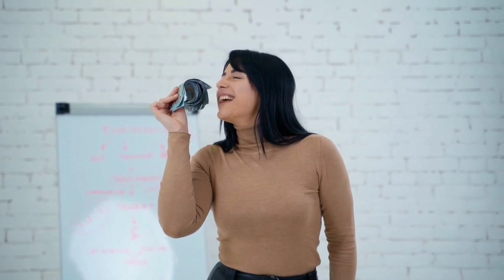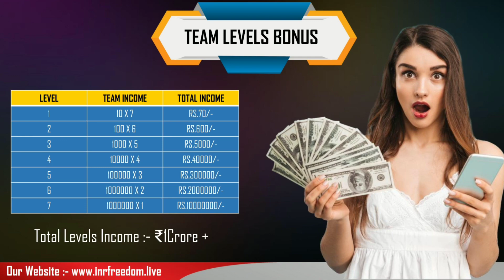new mlm plan launch today 🔥 || inr freedom mlm plan || 3% daily roi || free mlm plan launch today🤑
🙏🌹🔥💞 *WELCOME*
        *TO*
*INR FREEDOM* 💞🔥🌹🙏

╔ ஜ۩۞۩ஜ ╗
      *NEW LAUNCHED*
  *INR FREEDOM 24/04/2023*
╚ ஜ۩۞۩ஜ ╝

*India's No.1 Plan Long Term Business Plan Today New Launched*

✨ *No Add Viewing*
✨ *No Video Viewing*
✨ *Just Join Refer & Earning*

         *INVESTMENT PACKAGE MINIMUM*
               *Rs.1000/- MAXIMUM UNLIMITED*

✅ 1️⃣ *DAILY DIRECT INCOME  2% DAILY NONSTOP LIFE TIME*

✅ 2️⃣ *DAILY ROI  INCOME  3% DAILY LIFE TIME  NONSTOP*

✅ 3️⃣ *DAILY TEAM LEVEL INCOME*

✅ *DAILY ROI INCOME  3% DAILY NONSTOP LIFE TIME*

✨ *DAILY ROI ₹ 30/- (LIFE TIME )*

*DAILY          :30/-*
*MONTHLY  :900/-*
*YEARLY      :10800/-*

✨ *TEAM LEVELS BONUS* ✨

*Level  Team Income  Total Income*
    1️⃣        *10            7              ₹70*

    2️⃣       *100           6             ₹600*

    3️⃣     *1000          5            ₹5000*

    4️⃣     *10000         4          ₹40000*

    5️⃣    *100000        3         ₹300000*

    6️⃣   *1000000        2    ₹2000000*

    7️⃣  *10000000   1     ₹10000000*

*Total Levels Income :- ₹1Crore +*

7️⃣ *Daily Withdrawal Credit Time 12:00 PM To 04:00 PM*

8️⃣  *After Payment Conformation Fund Added in 15 Minute*

9️⃣ *Whatsapp Support : 10:00 Am to 6:00 Pm*

1️⃣0️⃣ *7  Level Income 7 Direct Compulsory each level 1 Direct Compulsory*

*Joining Link*:-

*For Id Activation Pay By UPI ID Phone Pay and Google Pay Phone Pe*

inr freedom full plan
inr freedom mlm plan

||Today mlm plan launch ||
|| New mlm company ||
|| New mlm plan launch today free ||
|| New mlm plan business ||
|| Mlm company plan ||
|| Mlm company plan launch today ||
|| Mlm company kese banaye  ||
|| Direct selling ||
|| Direct selling business plan ||
|| Mlm scame India Today ||
||Today new mlm company ||
|| Network marketing plan ||
Network marketing plan today ||
|| Best mlm plan india ||
|| Best mlm plan india launch ||
|| New crypto loot today ||
|| New crypto mining plan ||
|| New crypto plan today ||
|| New crypto airdrop ||
|| Decentralised mlm plan ||
|| Decentralised mlm plan new ||
|| Smart contract mlm plan ||
|| Smart contract mlm ||
|| Daily roi mlm plan ||
|| Daily roi best plan ||
|| Daily roi plan launch today ||
|| Daily roi plan today launch ||daily roi plan review ||
|| Mining plan ||
|| Staking Income plan ||
|| daily staking plan ||
|| Staking crypto currency ||
|| Staking crypto Binance ||
|| Staking crypto plan launch today ||

_______Disclamer _______